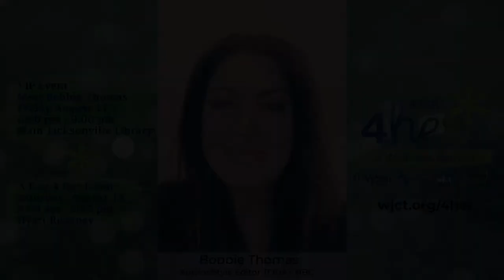A Day 4her with Bobbie Thomas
A Day 4her
Join Baptist Health & WJCT for an uplifting day of health and wellness.
Take time to reconnect with what’s good for you and enjoy a day full of inspiring wellness experiences, healthy eats, and door prizes. A Day 4her is a day for you to recharge, relax, and recommit to your health and wellness goals.

Find out more information and reserve your tickets today by clicking the button below.

Click Here!

When
Saturday, August 18, 2018
8:00 am - 2:45 pm

Where
Hyatt Regency Jacksonville Riverfront
225 E Coastline Dr